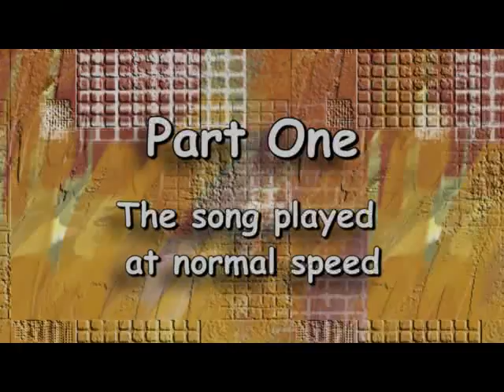Slip Sliding Away - Paul Simon - Guitar Lesson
A guitar lesson of Slip Sliding Away by Paul Simon.